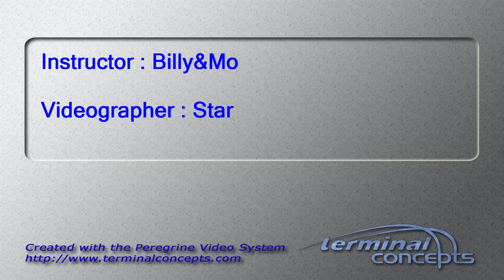Shruti Elisha's Tandem skydive!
Shruti Elisha's tandem skydive on Monday, August 08, 2016 with Billy&Mo at Skydive Indianapolis.  Located in Frankfort, IN, Skydive Indianapolis is THE place for tandem, AFF and experienced skydivers.  Come out and Skydive Indiana, Skydive Kentucky, and Skydive Ohio!